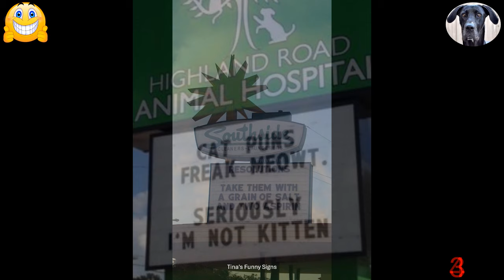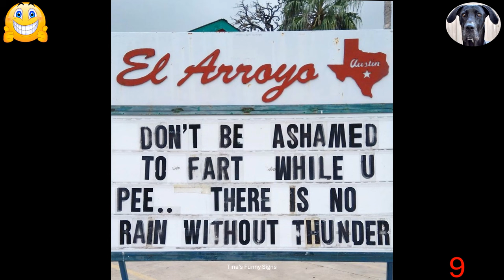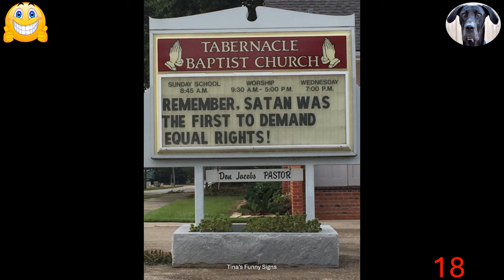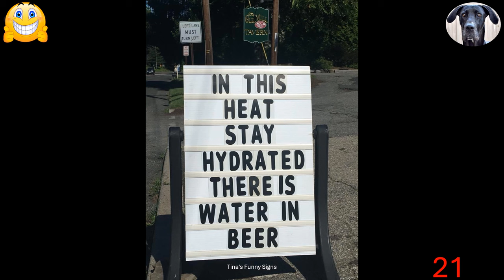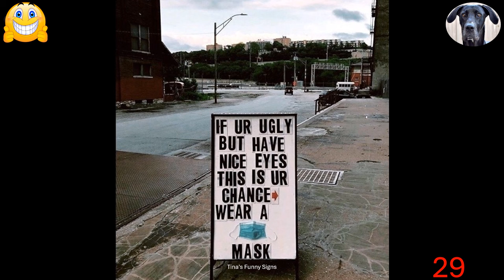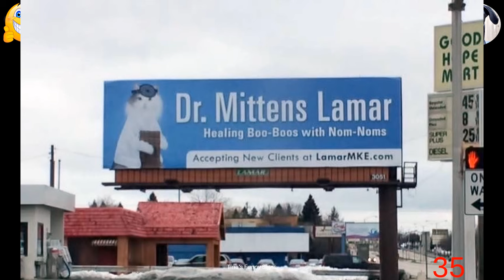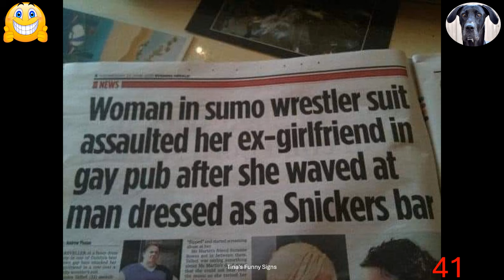Funny & Hilarious Signs From Around The World To Laugh At!! Part 244